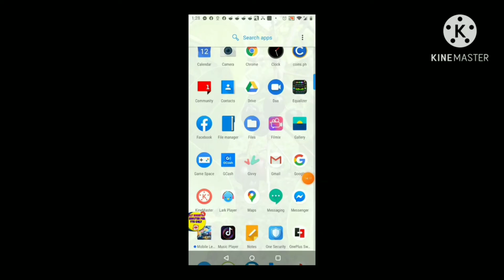Mobile Legends 31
This video is from the cmyc student